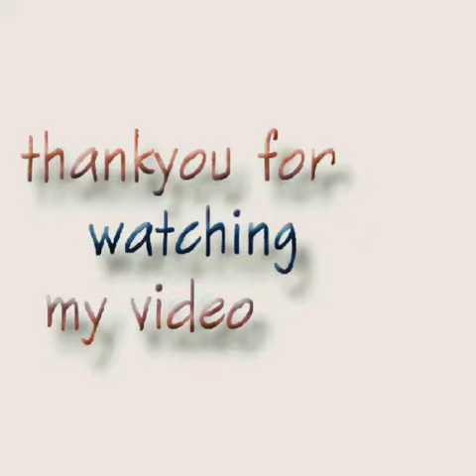computer paper flower tulip🌷《flower tulip🌷🌷《 tulip 🌷🌷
After watching this video you will be able to creat computer paper tulip flower 🌷🌷🌷